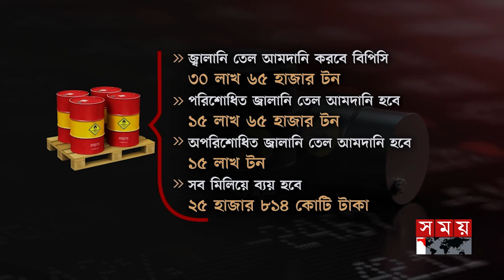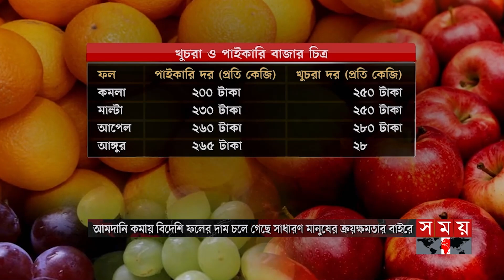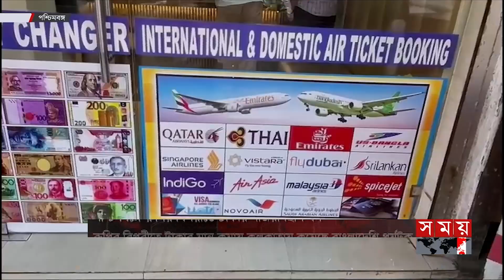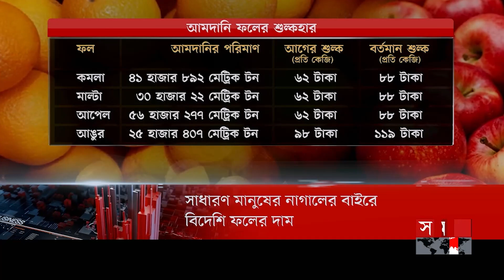এ সময়ের বাণিজ্য | সকাল ১১টা | ১৪ ডিসেম্বর ২০২৩ | পুরো খবর | Somoy Business Bulletin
* বিশ্ব বাজারে জ্বালানি অস্থিরতায় আগেভাগেই ব্যবস্থা নিচ্ছে সরকার। ৩০ লাখ ৬৫ হাজার মেট্রিক টন জ্বালানি তেল আমদানির সিদ্ধান্ত। ব্যয় হবে প্রায় ২৬ হাজার কোটি টাকা।

*  নতুন বছরের প্রথম দিনেই খুলনা-মোংলা রেলপথে ছুটবে যাত্রীবাহী ট্রেন। চলছে শেষ সময়ের প্রস্তুতি। উচ্ছসিত যাত্রীরা। ব্যবসা বাণিজ্যে আশার আলো।

* সাধারণ মানুষের নাগালের বাইরে বিদেশি ফল। এলসি জটিলতা ও অস্বাভাবিক আমদানি শুল্ক বাড়ানোই কারণ। বাজার দখল করছে দেশি ফল।

* খুলনা অঞ্চলে চিংড়ি চাষে আধুনিক প্রযুক্তি। নতুন অ্যাকুয়ামিমিক্রি পদ্ধতির পরীক্ষামূলক প্রয়োগে সফলতা। বাড়ছে উৎপাদন,কমছে ব্যয়ও।

* পশ্চিমবঙ্গে মুদ্রা বিনিময়কেন্দ্রগুলোর কারসাজিতে টাকার রেট ঠেকেছে ৬৭ রুপিতে। চরম ভোগান্তিতে কমেছে বাংলাদেশি পর্যটক। সংকটে কলকাতার ব্যবসা-বাণিজ্য।

Somoy TV: t.ly/Se1z
Somoy TV Bulletin: t.ly/iqIq
Somoy Entertainment: t.ly/3dWC
Somoy Sports: t.ly/iASp
SOMOY TV ISLAMIC: t.ly/zU6a

Somoynews.tv: t.ly/Y7ab
খেলার সময়: t.ly/xJ5H
সময়ের গল্প: t.ly/EW3M
এ সময়ের বাণিজ্য : t.ly/m3ir

Groups:
Somoy TV (Official)✅: t.ly/ajiO
Somoy Entertainment✅: t.ly/8CLh
Somoy Business✅: t.ly/4xaJ